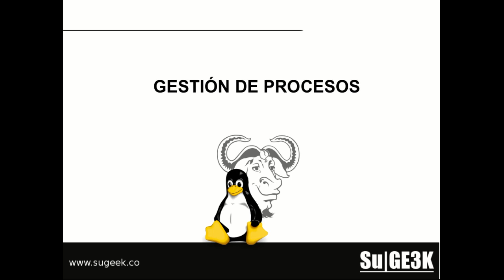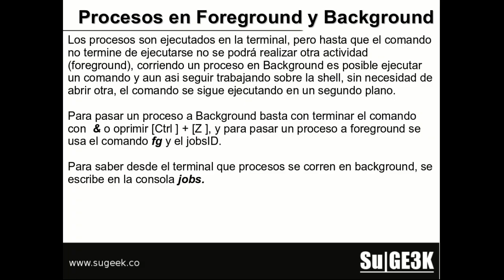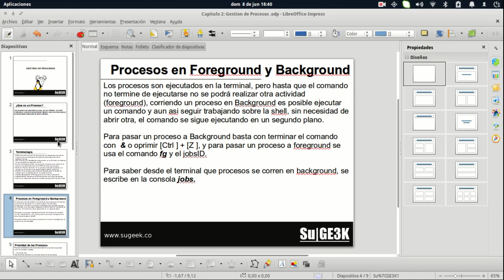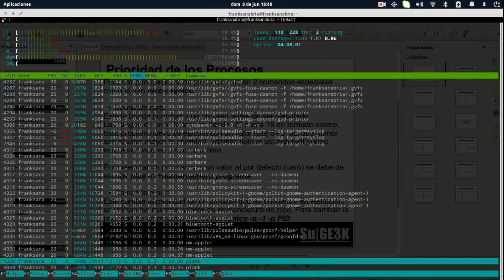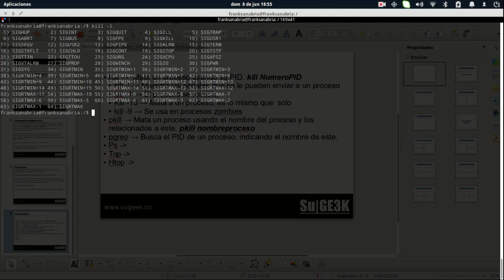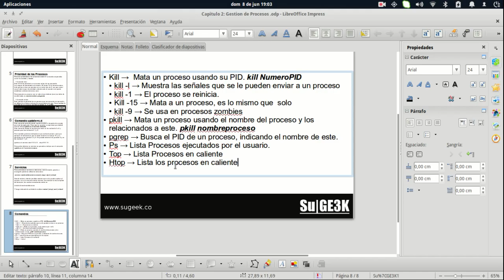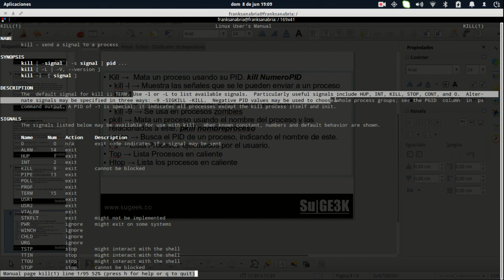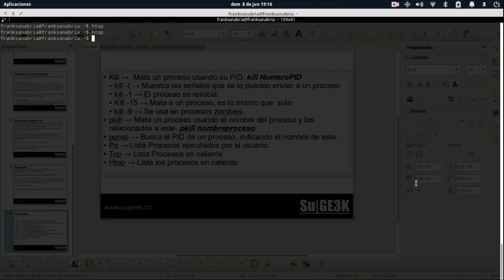Curso Medio GNU/Linux Capitulo 2: Gestion de Procesos